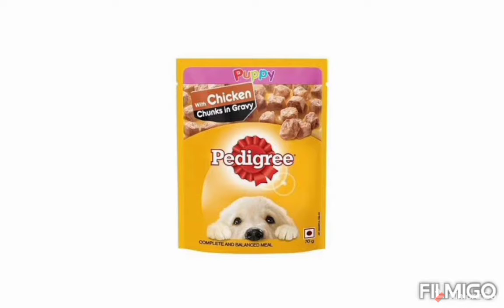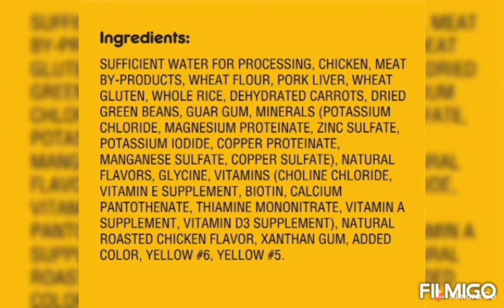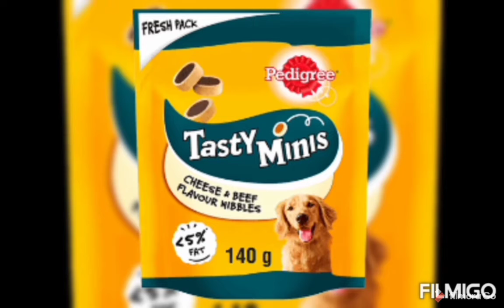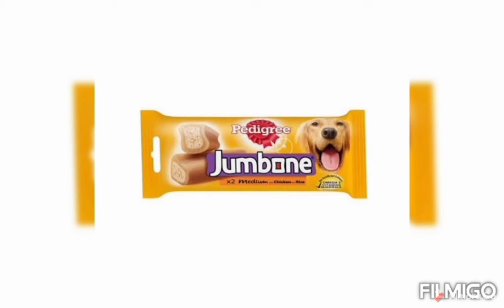Pedigree ல இவலோ விதமா வாங்க பார்க்கலாம் This much food in pedigree ‌